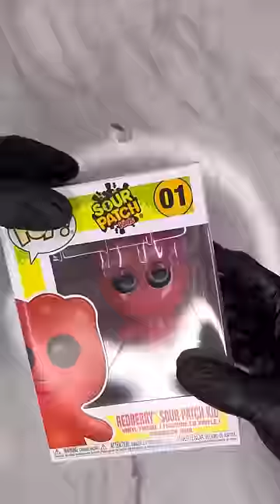There is NO WAY THIS IS REAL🥺😭🤦‍♂️